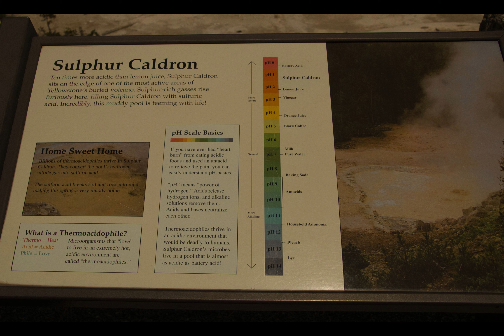The Sites and Animals of Yellowstone National Park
During our recent road trip we stopped to photograph the sites and animals of Yellowstone National Park. This video provides just a sample of the amazing photographs we were able to capture in the wonder of nature.